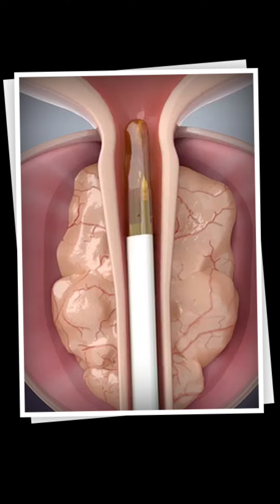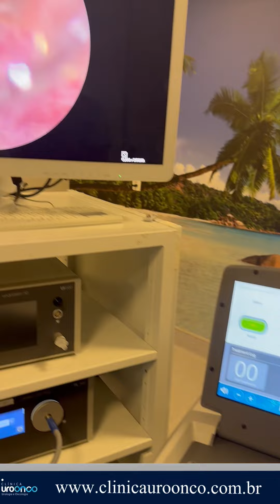REZUM | Cirurgia real | como os vapor de água trata hiperplasia da próstata sem cortes ￼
**Resumo educacional do [REZUM | Cirurgia real | como os vapor de água trata hiperplasia da próstata sem cortes] por [Video Summarizer]

⏰ **Duração do vídeo:** 5 minutos

🎯 **Objetivos principais:**
- **🔍 Procedimento Detalhado:** Descrição do procedimento Rezum, que trata a hiperplasia da próstata utilizando vapor de água, evitando cortes. O procedimento dura cerca de 15 a 20 minutos e é realizado sob sedação e anestesia local, com o paciente recebendo alta no mesmo dia.
- **🏥 Equipamento e Execução:** Demonstração do uso do equipamento, incluindo a pistola do Rezum e a técnica de aplicação do vapor em diferentes pontos da próstata. Instruções sobre como o vapor é aplicado e como o equipamento é testado antes do uso são destacadas.
- **⚕️ Recuperação e Cuidados:** Detalhes sobre o período de recuperação, que inclui uso de uma sonda por até 7 dias e instruções pós-operatórias como repouso e medicação. Informações sobre possíveis riscos e a importância do acompanhamento médico.

🔗 **Principais etapas do vídeo:**
- **[00:00:00-00:01:00] Introdução ao procedimento e benefícios.
- **[00:01:00-00:02:30] Demonstração do equipamento e explicação técnica.
- **[00:02:30-00:04:00] Aplicação do vapor de água e monitoramento durante a cirurgia.
- **[00:04:00-00:04:54] Cuidados pós-operatórios e encerramento.